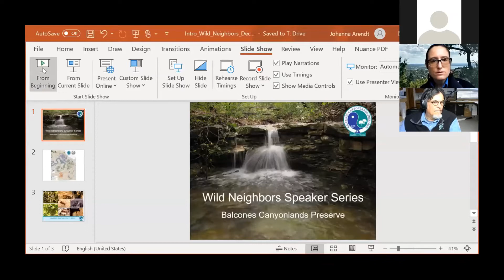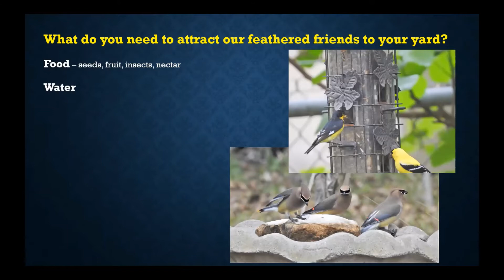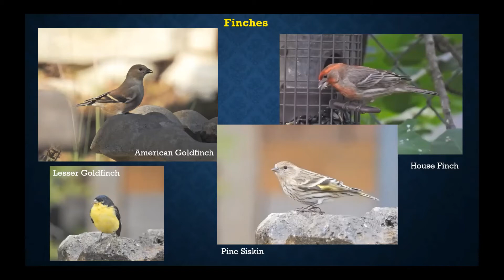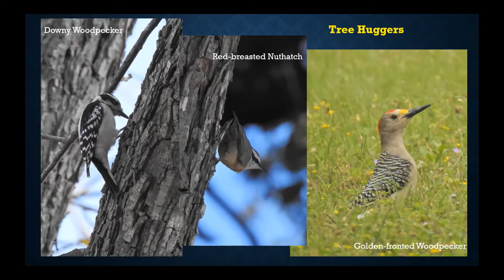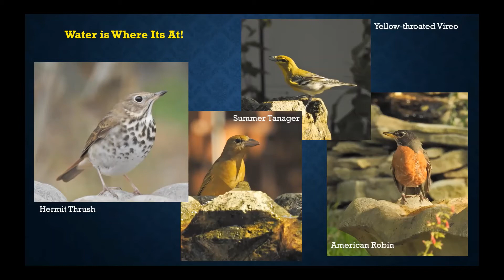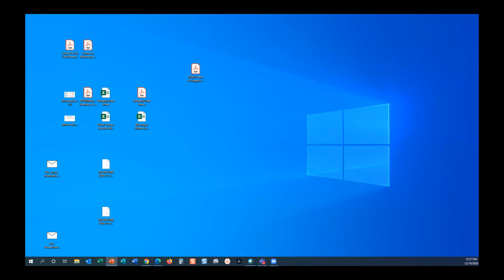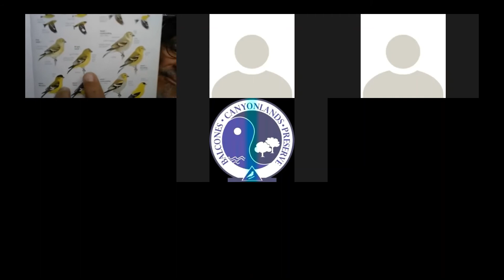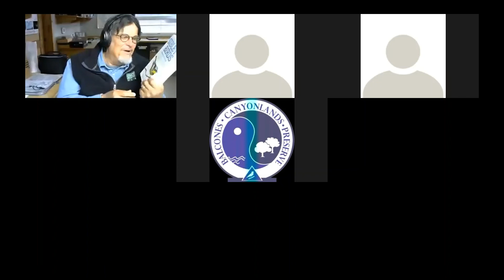Wild Neighbors: Who's Who Among Our Backyard Feathered Friends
Did you know that you can attract gorgeous birds like orioles and tanagers in your own backyard by putting out grape jelly? In case you missed it, check out our most recent Wild Neighbors: Who’s Who Among Our Backyard Feathered Friends, where you can find out more bird facts like this. Texas Nature Trackers Biologist Craig Hensley gives tips on how to tell similar species' apart, what you can do to attract them to your yard, and ways to get more involved in the birding community.

If you're short on time, find out what you need to attract our feathered friends to your yard at minute 6:38 in the video. Find out what common birds you might spot in your yard at minute 11:22. See why water and bird baths are beneficial in your yard and the bird species' it can attract at minute 28:05. We had a lot of great questions during our Q&A session, so check that out at minute 36:00.